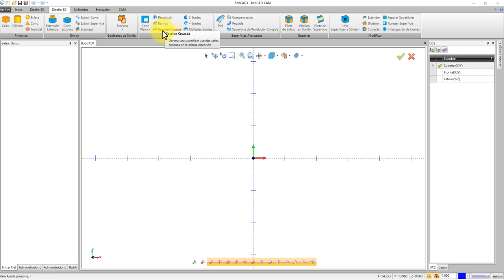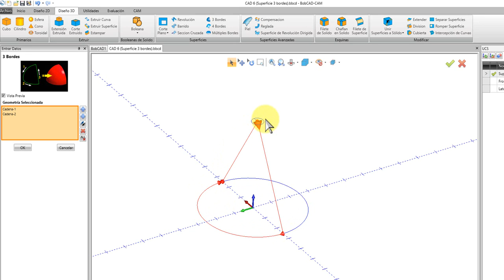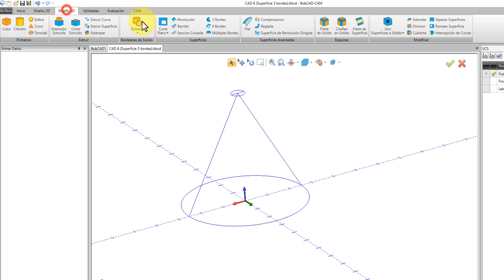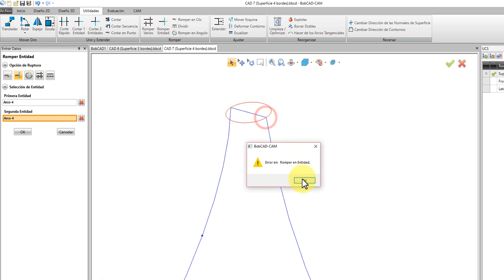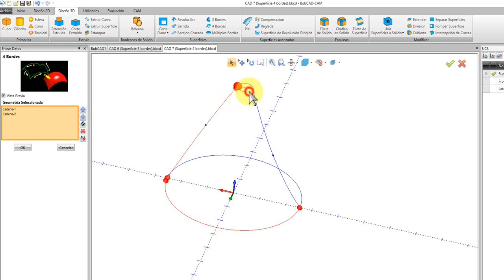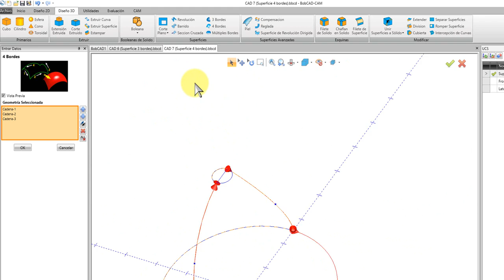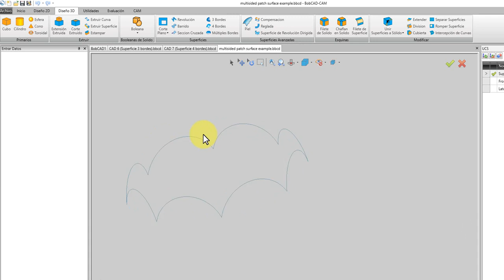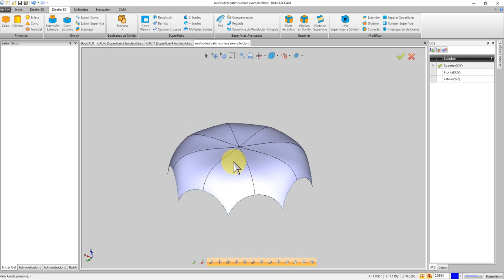BobCAD-CAM v34 - Menu Create 3D, Multiple Edges Surfaces